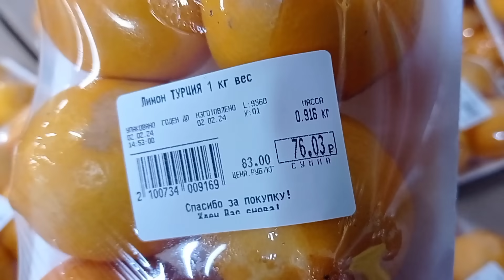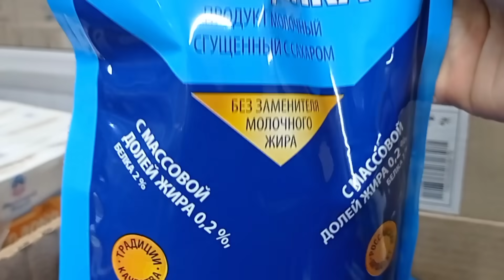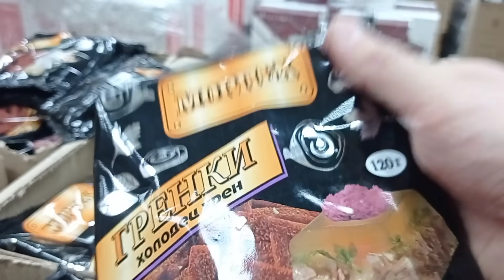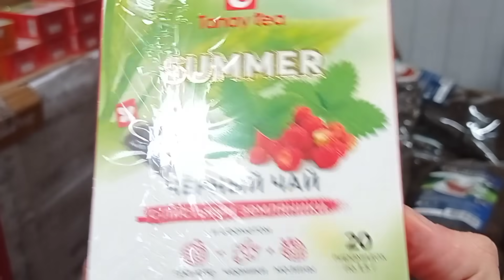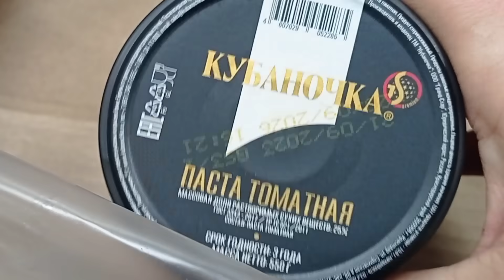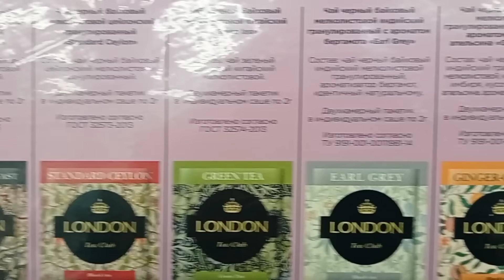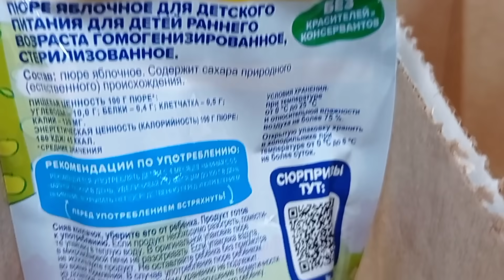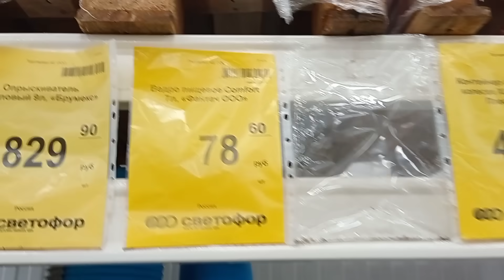СВЕТОФОР🚦В ПОИСКАХ ДЕШЁВЫХ ПРОДУКТОВ❗Товары раскупают со скоростью света😱Обзор 2024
Новинки из магазина Светофор . Новинки Светофор  2024 . Обзор цен .Продукты дешевле.Дешевые продукты питания. Видео из магазина низких цен Светофор Новинки.Товары для дома и дачи.Подготовка к дачному сезону началась